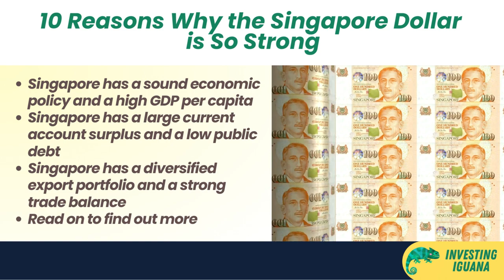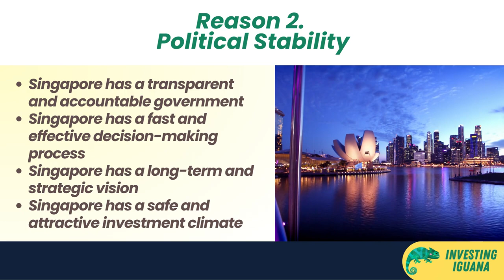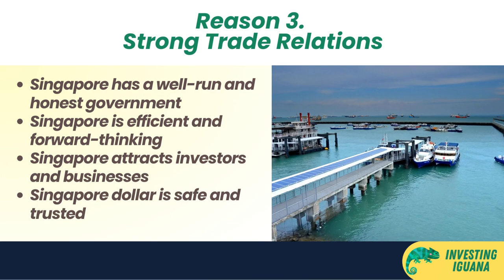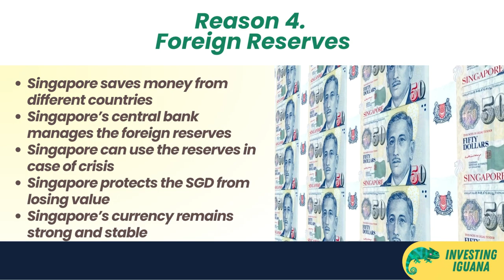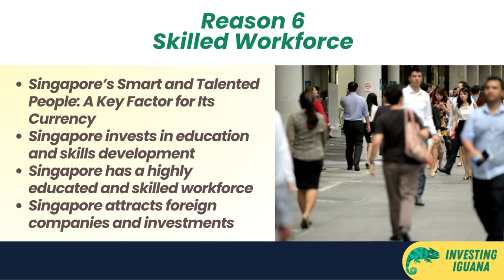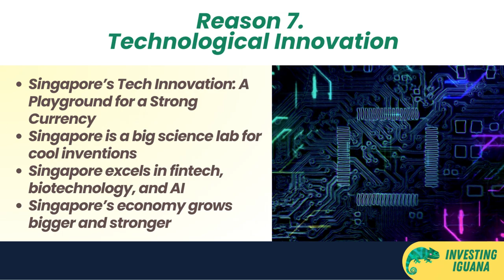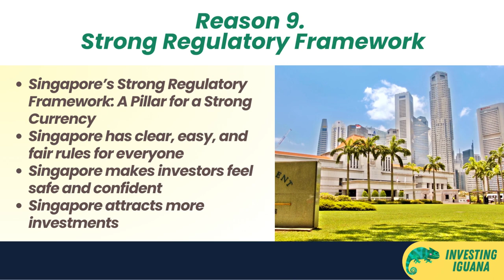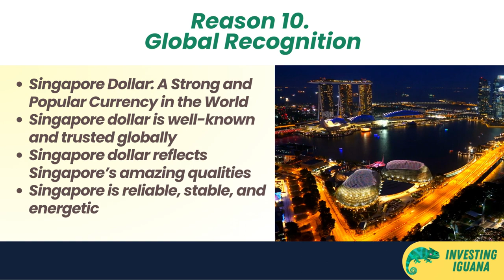10 Reasons Why Singapore Dollar is so Strong | 🦖 TheInvestingIguana EP179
🟩🟩 In today's video, "10 Reasons Why Singapore Dollar is so Strong," I’m Iggy, the Investing Iguana, your trusted guide to investing, finance, and economics. We take a deep dive into understanding the strength of the Singapore Dollar (SGD), a currency that has become a symbol of financial stability and robust economic health.

🔵 Key Highlights:
1️⃣ Robust Economy - A strong economy is the cornerstone of a strong currency. Learn how Singapore's economy contributes to the strength of the SGD.
2️⃣ Political Stability - A stable political environment fosters confidence among investors. Discover how Singapore's governance sets it apart.
3️⃣ Strong Trade Relations - Trade is the lifeblood of any nation. Find out why Singapore’s location and partnerships make its currency desirable.
4️⃣ Foreign Reserves - How does a safety net of foreign reserves impact a currency's strength? We explain.
5️⃣ Low Inflation Rate - A low inflation rate preserves the value of money. Learn how Singapore maintains this.
6️⃣ Skilled Workforce - Human capital is essential. See how a well-educated workforce bolsters the economy and the currency.
7️⃣ Technological Innovation - Singapore is a hub for tech. Explore how this contributes to SGD’s strength.
8️⃣ Tourism & Hospitality - From Marina Bay Sands to Sentosa, tourism is a big deal. Learn how it affects the SGD.
9️⃣ Strong Regulatory Framework - Good rules make good business. Find out about Singapore’s regulatory environment.
🔟 Global Recognition - Last but not least, how global trust in SGD strengthens it even more.